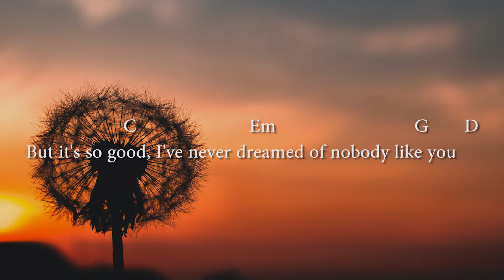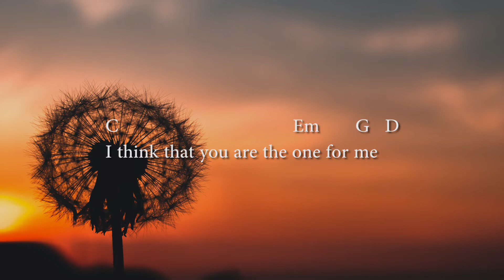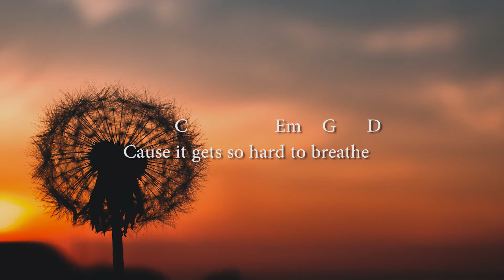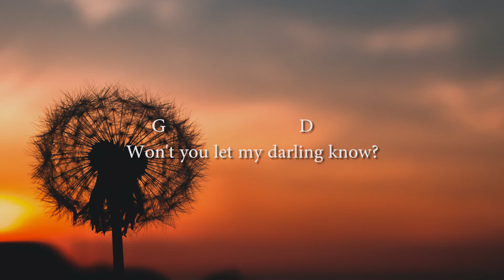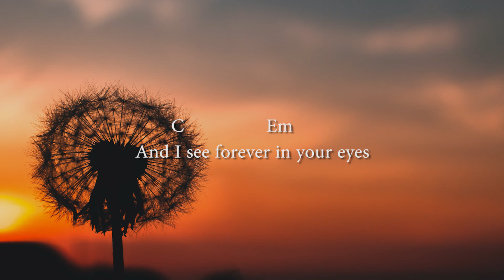Dandelions - Ruth B - Cover By Faith CNS (Lyrics & Chords Video)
Hi, Welcome to the Acoustic Lyrics Youtube Channel.

Lyric Acoustic is a channel that will upload the lyrics of songs that are currently hits and trending, so that music lovers can sing along to the songs they are interested in.

Always support us to always upload interesting content
Credit :

Other Sources In Video : Adobe Premiere Pro CC 2015
Please comment for your request